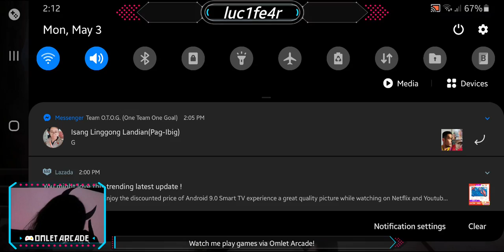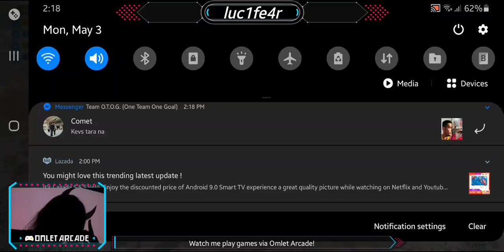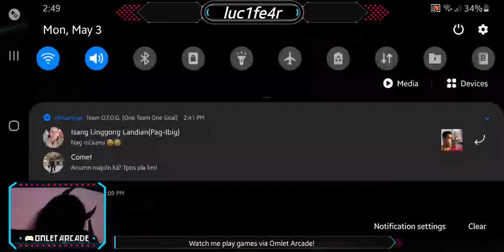Call Of Duty Mobile Gameplay Stream #26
Daily Omelet Stream #26